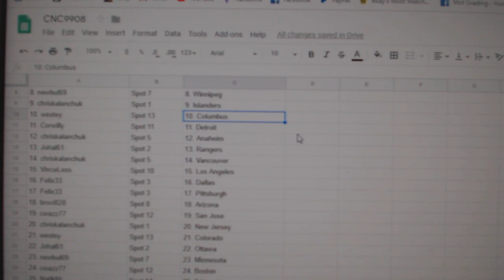Team Randoms - C&C GB #9908